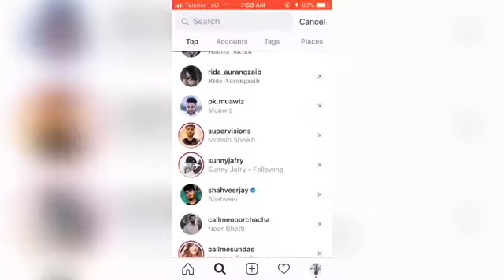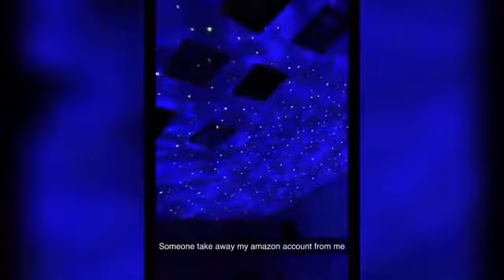WOLFCREW TRIP TO KASHMIR || shavenger || shahveer jafry hashir kashmir tour